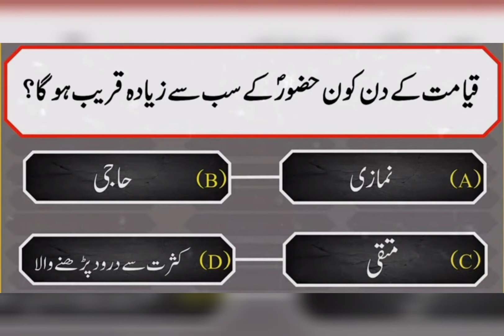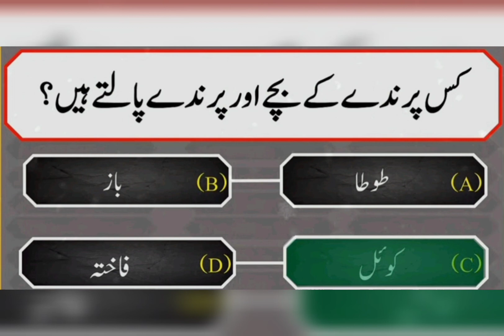kis pegambr ko paharon aur drkhton sy salam ki awaz sunai diti the @busybabay